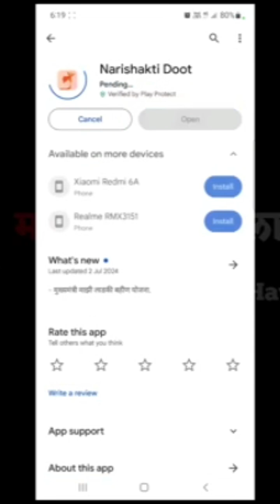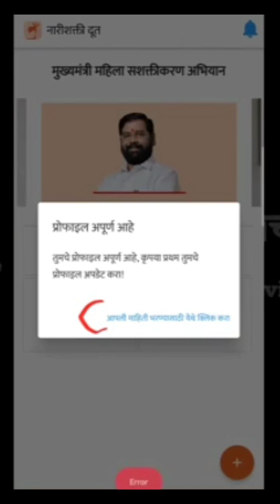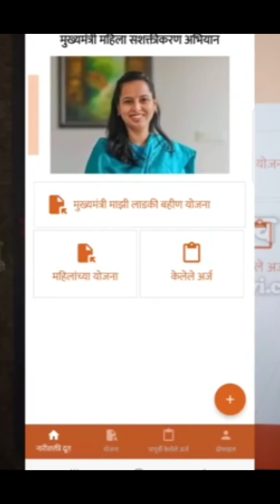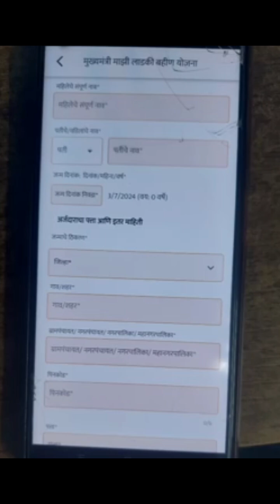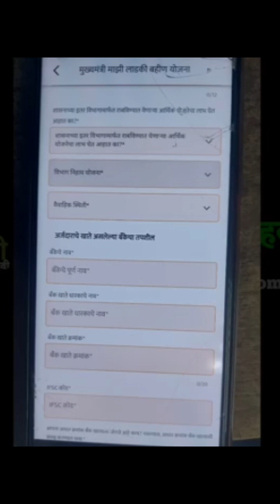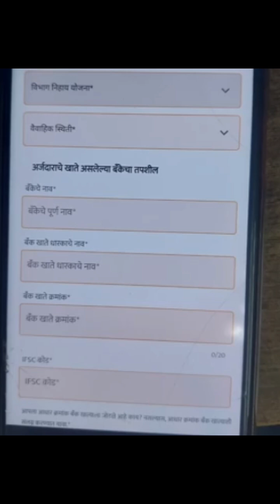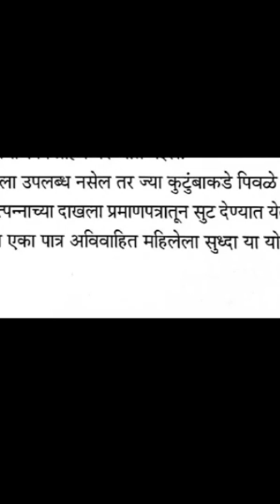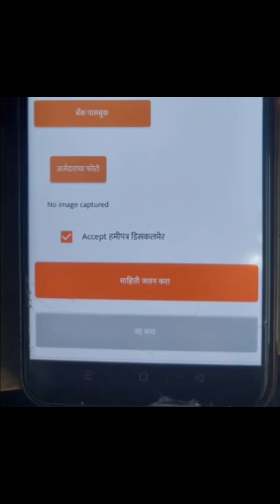माझी लाडकी बहीण योजना मोबाइल वरून घरूनच अर्ज करा | Mazi Ladaki Bahin yojana Apply on Mobile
मुख्यमंत्री माझी लाडकी बहिण योजना mukhyamantri ladki bahin yojana mukhyamantri mazi bahin ladki yojana documents Mazi ladki bahin yojana online aplay Mazi ladki bahin yojana mobile varun arj

माझी_लाडकी_बहीण_मोबाईल_वरून_अर्ज_कसा_करावा mukhyamantri mazi ladki bahin yojana documents मुख्यमंत्री माझी बहीण लाडकी योजना nari shakti doot app login problem Nari shakti doot app mahiti